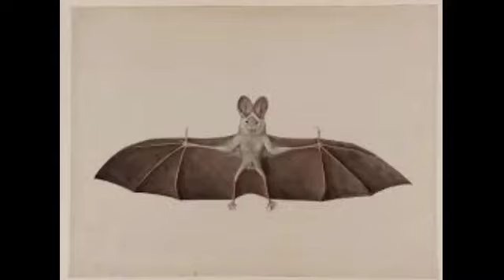வீட்டிற்கு இந்த உயிரனங்கள் வந்தால் கோடீஸ்வர யோகம் அமையும்..கூடு கட்டி வாழந்தால் பேரதிர்ஷ்டம்..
வீட்டிற்கு இந்த உயிரனங்கள் வந்தால் கோடீஸ்வர யோகம் அமையும் .. கூடு கட்டி வாழந்தால் பேரதிர்ஷ்டம்.. வர கூடாத உயிரினம்